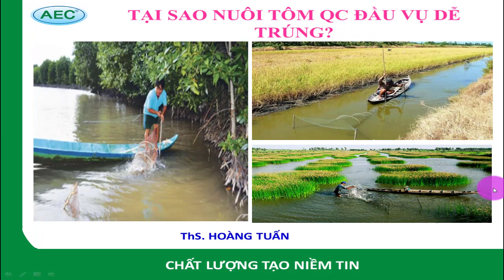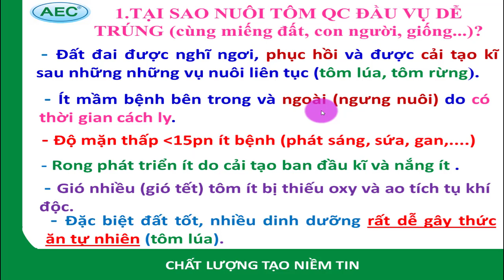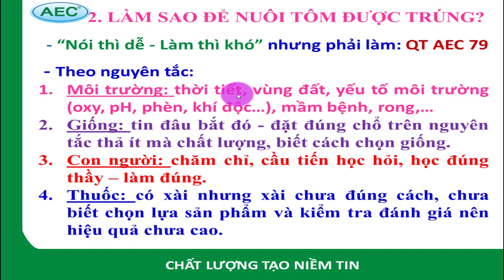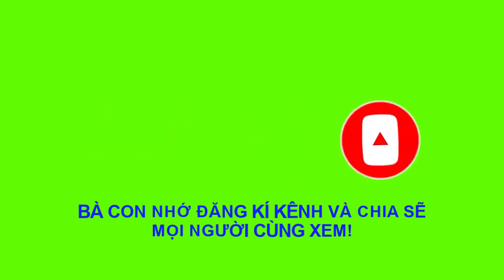KINH NGHIỆM MỚI ĐỂ NUÔI TÔM QUẢNG CANH (TÔM LÚA -TÔM RỪNG - QUẢNG CANH TRUYỀN THỐNG) DỄ TRÚNG(Tập 1)